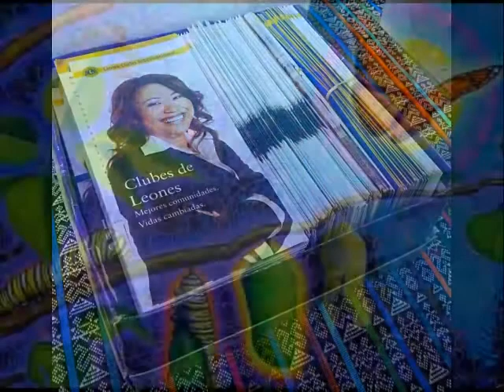Emerging Lions in Action Leones en Accion - Ready to Serve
{{{ Lionism For the Future - Lionismo Para El Futuro }}} In the presence of quiet energy - there is no need to shout and proclaim because 'true power' is found the silence of service.

En presencia de la energía tranquila - no se necesita gritar o proclamar porque nuestro poder se encuentra en el silencio del servicio.